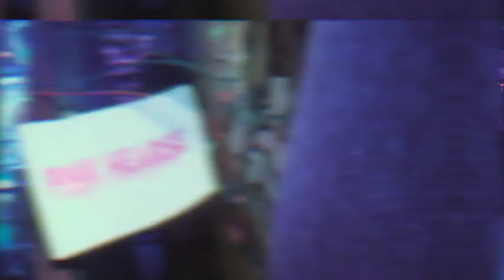Pink Hearse Live